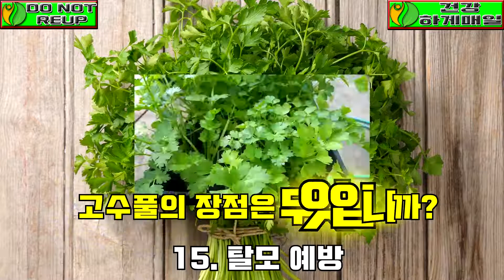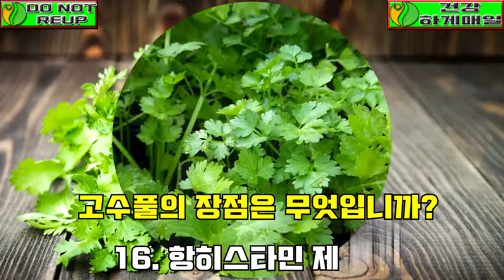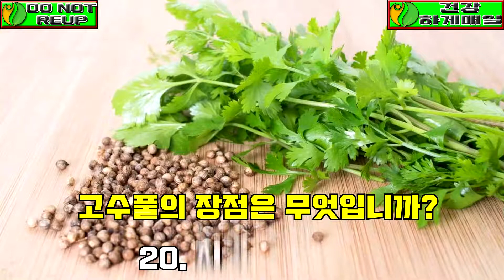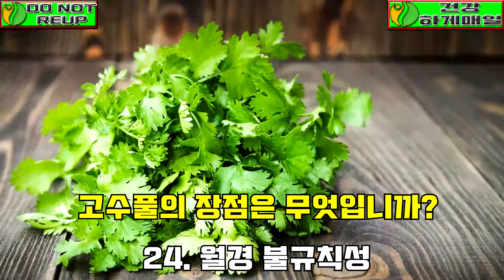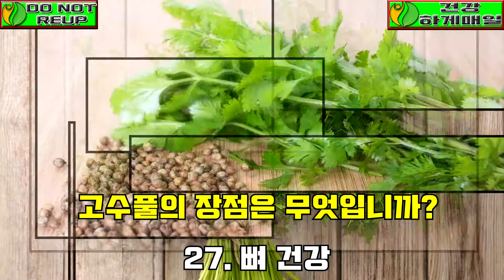고수풀의 장점은 무엇입니까? 메뉴에 실란트로를 추가해야하는 이유는 무엇입니까? |매일 건강하게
매일 건강하게
[ 노트 ]

[ 감사합니다 ]

♥ 감사합니다! ♥

친애하는.